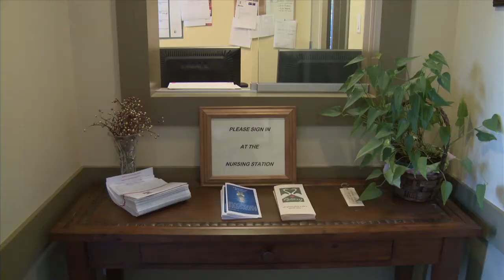Salvation Army Rotary Hospice Tour (Cantonese) - Vancouver Coastal Health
Watch the tour of Salvation Army Rotary Hospice in Richmond, BC.

For more information on hospice care at Vancouver Coastal Health,